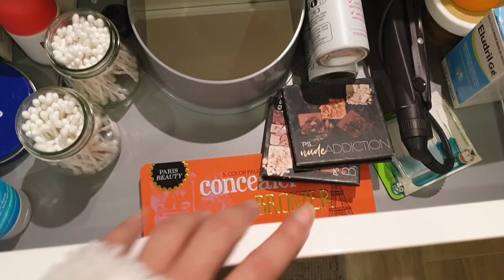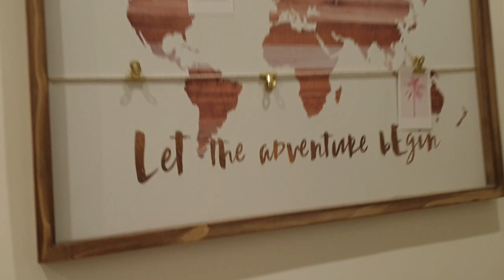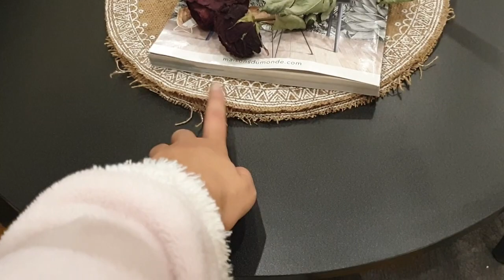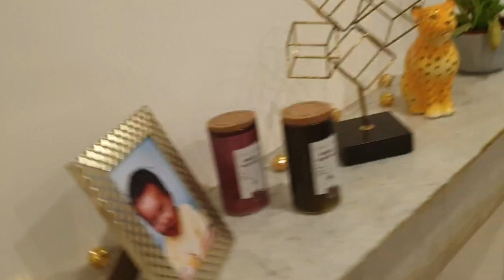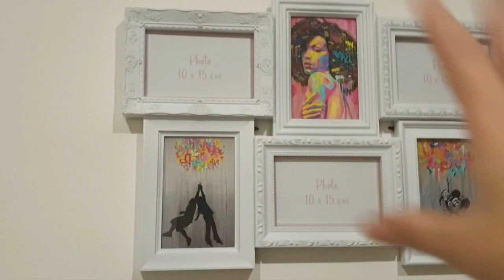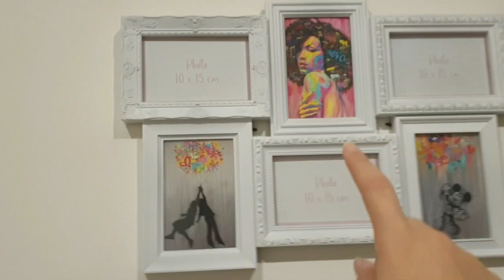HOME TOUR 🏡 51m2 à MARSEILLE (Minimaliste/ Scandinave)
Coucou mes Gazelles,

Aujourd’hui on se retrouve pour mon appartement tour à Marseille , c'est un appartement que je loue non meublé et il fait 51m2 🏡☀️
N’hésitez pas à me dire en commentaire laquelle des pièces vous préférez👇🏾J’espère vraiment que cette vidéo vous plaira ♡♡♡

Mets la HD pour avoir une meilleure qualité 😉